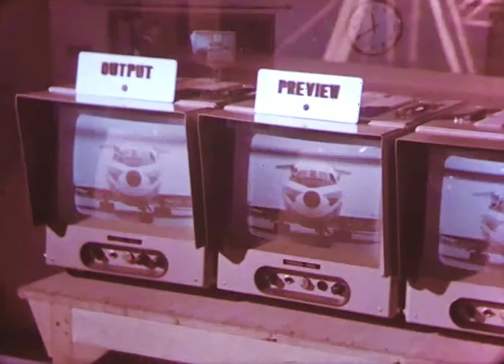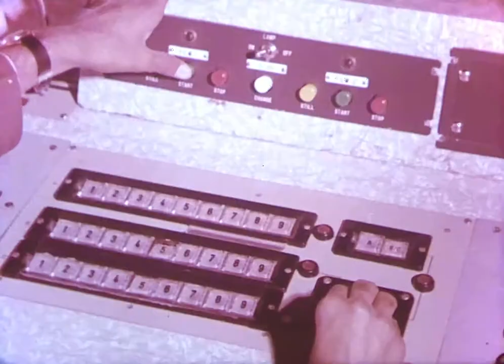Bundeskanzler Kiesinger zu besuch in Pakistan (1967)